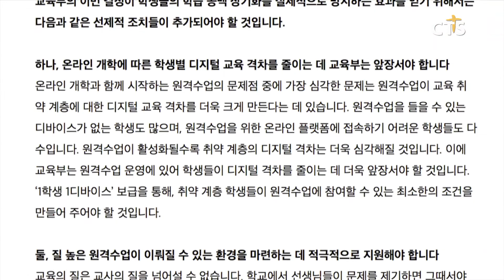좋은교사운동, 취약계층 학생들에 온라인 수업 기기 지원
기독교사연합인 좋은교사운동이 취약계층 학생들에게 온라인 수업에 필요한 기기를 지원합니다.

좋은교사운동은 ‘교육부가 사상 처음으로 온라인 등교를 실시하면서 학생들이 경제적인 어려움으로 교육의 기회를 잃을 것을 우려해 지원을 결정했다’며 ’회원 교사들의 교원성과급 가운데 일부를 취약계층 학생들의 생활자금과 온라인 수업에 필요한 기기 지원에 사용하기로 했다‘고 밝혔습니다.

또 교육부의 ‘온라인 개학’ 결정에 관한 성명을 발표하고 ‘이번 결정이 학생들의 학습 공백 장기화를 실제로 방지하는 효과를 얻기 위해서는 선제 조치가 추가돼야 한다’고 강조했습니다. 뿐만아니라 ‘교육부는 온라인 개학에 따른 학생별 디지털 교육 격차를 줄이는 데 앞장서야 한다’고 덧붙였습니다.